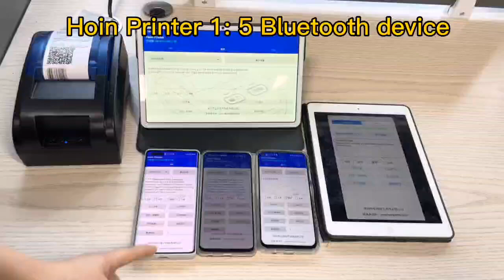Hoin Bluetooth Thermal Receipt Printer HOP-H58 1 Bluetooth Printer to 5 Device Phone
One bluetooth printer can pair with 5 phone or tablet in one time. Very good bluetooth printer. If you need more details, welcome to check